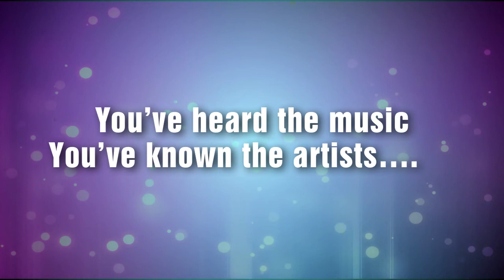The 3rd Annual Awards Promo | ArtistAloud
The 3rd Annual ArtistAloud Awards Promo video. Artist Aloud is the best platform for independent music to promote their music.